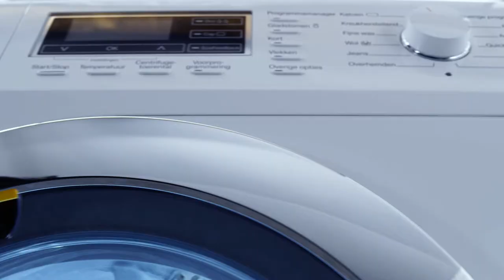Miele wasmachines uit W1 serie met Powerwas, TwinDos, Capdosing etc. | De Schouw Witgoed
Ontdek de voordelen van de nieuwe Miele W1 serie wasmachines. Wat is Powerwash? Wat zijn de voordelen van TwinDos? En waarom heeft Miele CapDosing ontwikkeld?